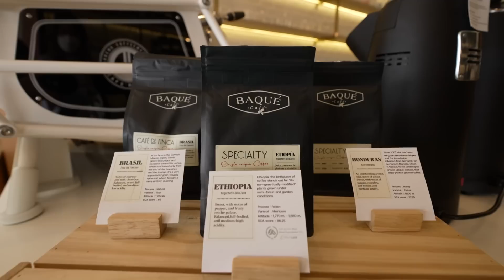🥚ไข่เจียวสเปนเป็นยังไง ? - เพื่อนกินข้าว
"DULCE Casa de Pan"
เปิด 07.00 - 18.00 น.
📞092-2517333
🚗 : จอดรถหน้าร้าน ถนนราชพฤกษ์ ก่อนถึงวงเวียนพระราม5

TikTok : เสือร้องไห้ / @tigercrys
YouTube Shorts : Tiger Shorts